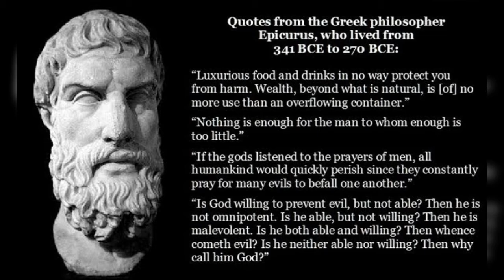Kisah Inspirasi||Pasca-Aristoteles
Kisah Inspirasi
Pasca-Aristoteles, Tokoh Filsafat.

Kisah Inspirasi ini disajikan dalam bentuk Audio dengan sumber data Wikipedia dan sumber lainnya.
Shared and edited by Patrick Ekel - MAP tv Channel.